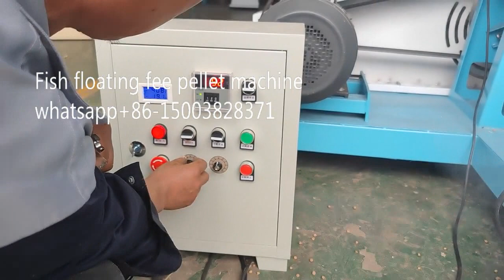Video of floating fish feed pellet machine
It is applied to the pretreatment of the animal fodder, so as to reduce loss of nutrition, advance the protein content, So the fodder will be digested easier by
animals. The fodder can feed poultry,pet, fish, shrimps, crab and so on.
Final pellet size:0.3-12mm
Feature:
1.strong pellet,beautiful appearance
2.Stable,water-proof
3.Floating time 1-6 hours
4.Pellet shape is various
5.capacity 100-1000kg per hour
If you more information about this machine pls contact with me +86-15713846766